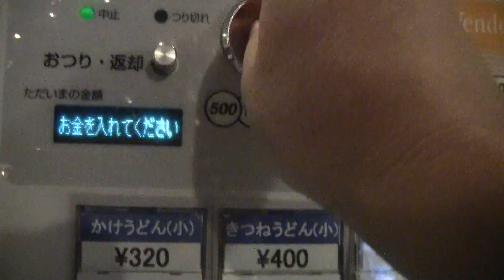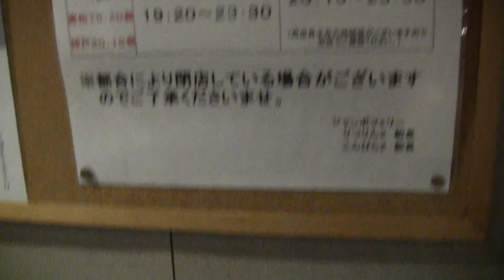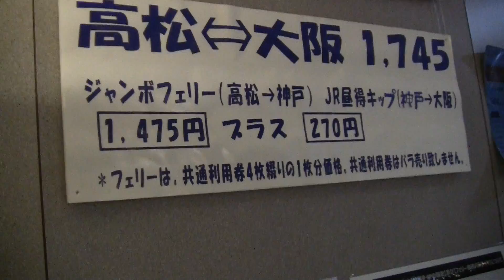神戸～高松間のジャンボフェリー 深夜便にてかけうどんを食す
神戸～高松を結ぶジャンボフェリー、船内うどん売店でさぬきうどんを食べてみました。いりこだしは香川県西讃地区の観音寺市沖伊吹島産を使用とのこと。